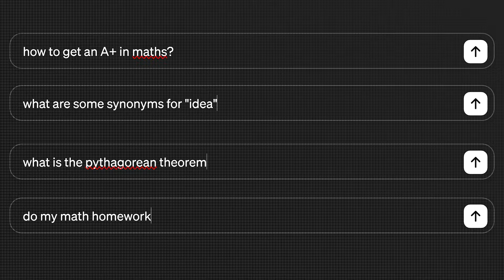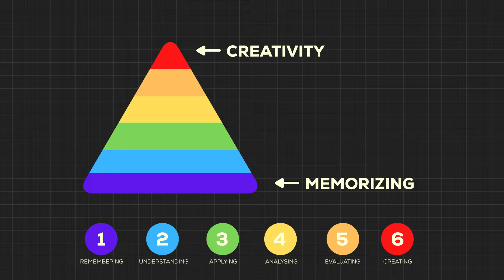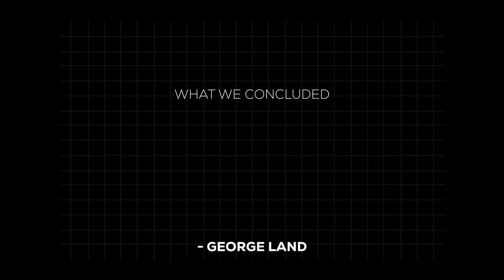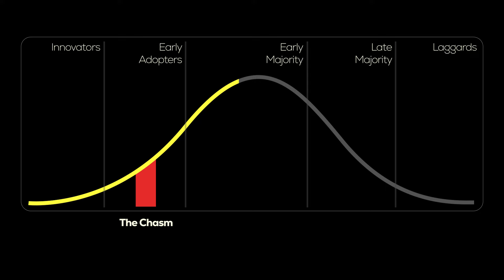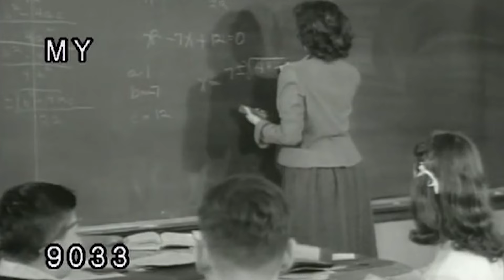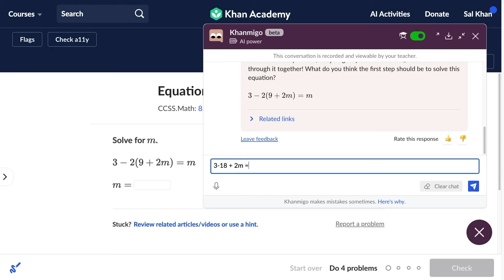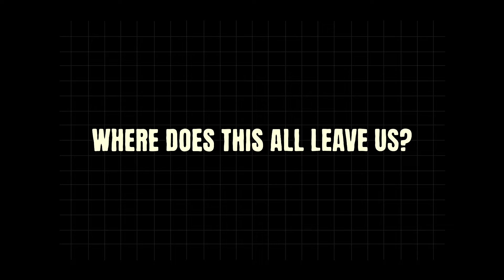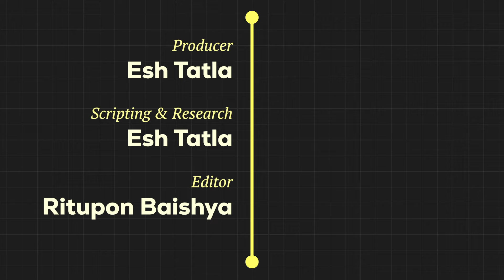The REAL Reason Schools Hate ChatGPT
When ChatGPT was launched back in 2022 it broke the internet. An AI chat bot that can write you anything in a matter of seconds...

Question: can you guess what students began using ChatGPT for?

Here's a hint:
"ChatGPT, do my homework!"

Answer: students started using ChatGPT to cheat on their assignments.

Educators immediately sought to ban AI chatbots, like ChatGPT and Claude, due to plagiarism fears. Experts warned that it would destroy and put an end to education as we know it.

And they might be right! But not for the reasons you think...

In this video I explore the outdated and broken education system. I delve into why AI tools like ChatGPT are NOT tools for cheating but instead tools to augment learning and creativity.

Timestamps:
00:00 Prologue: ChatGPT - a tool for cheating?
00:53 The Broken Education System
03:38 It's Not Cheating!
04:24 The Fear of AI
07:16 The Two Sigma Opportunity
09:39 bUt cHaTgpT mAKeS sTufF uP!
10:33 Conclusion: School sucks. Use AI instead...

Listen to the full podcast episode with Dr Lewis Potter (Founder of @geekymedics )

"BEYOND" is a show that explores the future of science, health and tech.

Hey, I'm Esh - I've just finished medical school. I'm a podcaster and video journalist on a mission to tell stories that demonstrate why tech is so important for both our health and future.